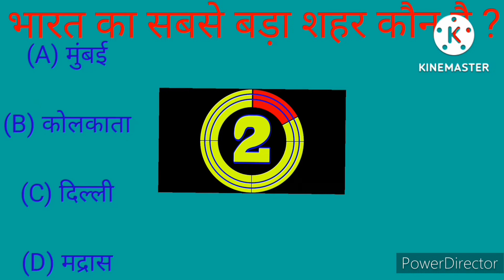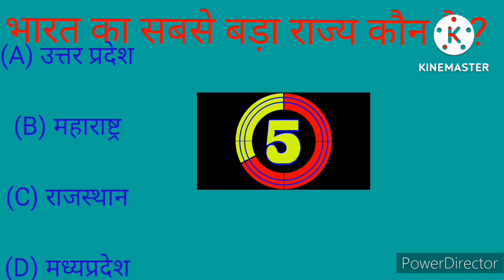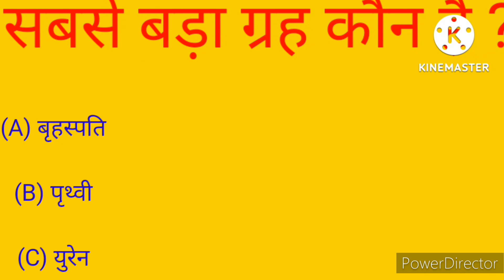अपना बच्चे को दुनिया में आगे बढ़ाना है तो यह वीडियो आपके लिए जीके क्वेश्चन टू आंसर हिंदीGk